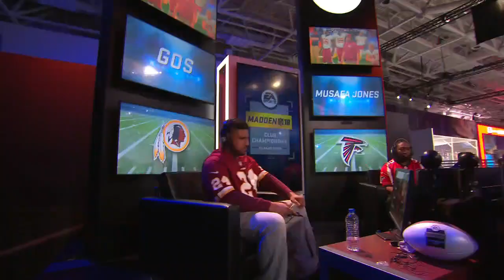Madden 18 | Gos Vs. Musafa Jones | Club Championship